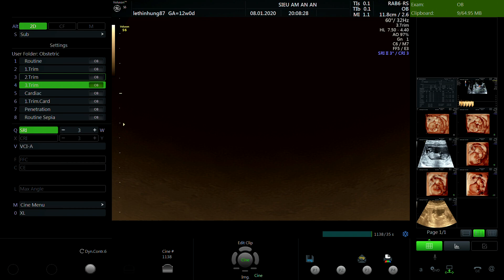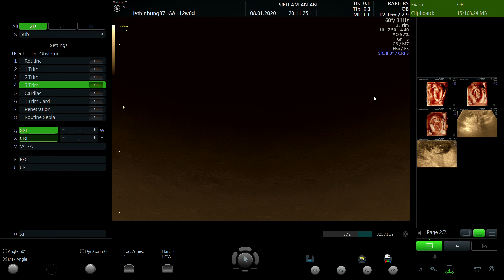LÊ THỊ NHUNG